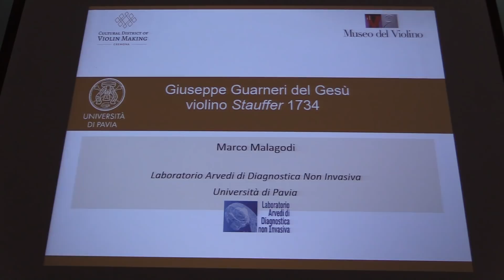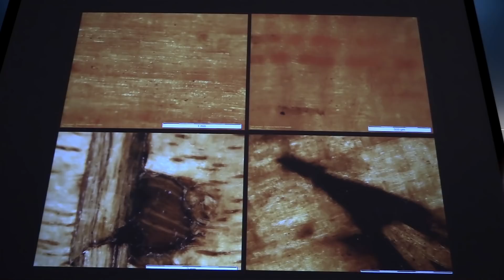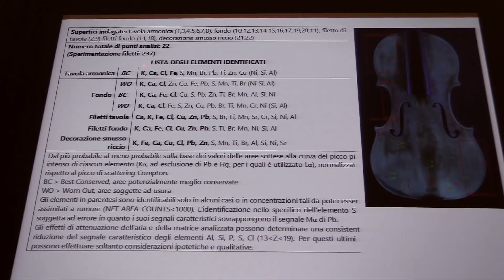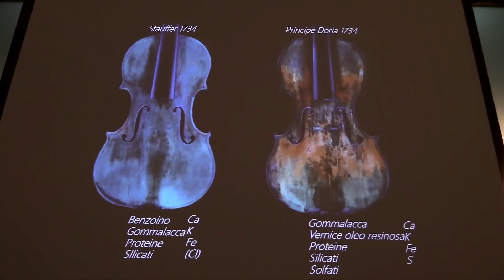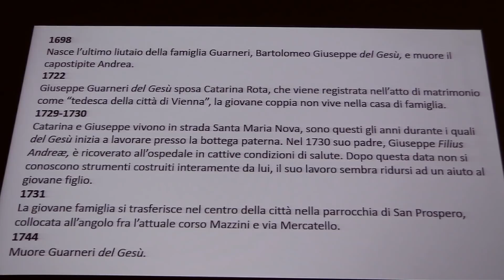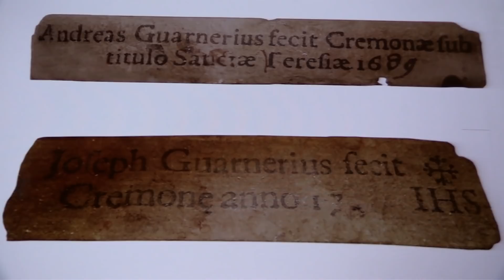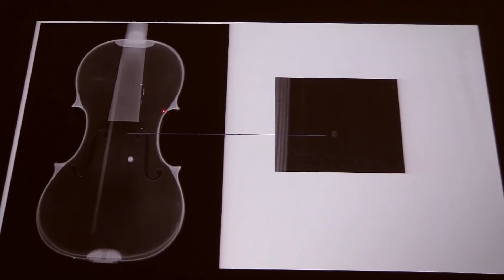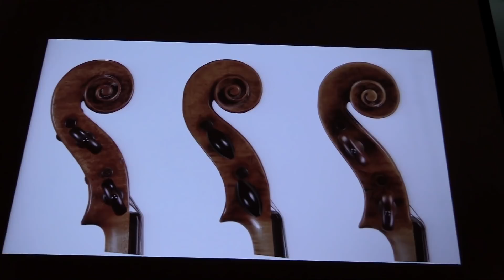Giornata di studi - Giuseppe Guarneri del Gesù violino 1734 "Stauffer"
con
Fausto Cacciatori Conservatore delle Collezioni Museo del Violino
Marco Malagodi Laboratorio Arvedi, Dipartimento di Musicologia e Beni Culturali, Università di Pavia
Edoardo Zosi violinista

Giuseppe Guarneri del Gesù
violino 1734 Stauffer

Figlio di Barbara Franchi e Giuseppe Guarneri, Bartolomeo Giuseppe nasce nel 1698, lo stesso anno della scomparsa del nonno Andrea, primo fra i liutai della famiglia. Certamente il giovane Bartolomeo Giuseppe frequenta la bottega aiutando il padre al banco di lavoro. Il suo nome compare per l’ultima volta nel censimento della famiglia nel 1722, anno del suo matrimonio con Caterina Rota; molti anni dopo, la moglie probabilmente lo aiuterà nella costruzione dei suoi ultimi strumenti. Per sei anni non si hanno notizie dei due sposi, ma nel 1728 il nome del liutaio cremonese ricompare negli atti notarili legati alla compravendita dell’Osteria dei Mori, che verrà ceduta solo un anno dopo l’acquisto. La malattia del padre nel 1730 e, con ogni probabilità, la ragione di un riavvicinamento alla famiglia; il padre Giuseppe pare essere ricoverato in quegli anni e, a causa di una malattia a noi sconosciuta, non sarà più nelle condizioni di costruire interamente un violino. L’ultimo strumento conosciuto con l’etichetta “Giuseppe filius Andrea” e un violoncello del 1731: da quel momento in poi comparirà solo quella di Guarneri del Gesù, con un chiaro abbandono della prassi del tempo che imponeva di utilizzare sui cartigli il nome del capofamiglia fino al giorno della sua morte. Sulla stessa etichetta si può leggere il trigramma “IHS”, abbreviazione del nome greco di Gesù, a cui si deve lo storico appellativo di questo maestro cremonese che lega la sua fama all’Ottocento romantico e al virtuosismo di Nicolo Paganini. Il celebre violinista ebbe infatti come amico fedele il violino Cannone: lo strumento, costruito da Guarneri del Gesù nel 1742, fu lasciato per volontà testamentaria alla città di Genova. Le scelte stilistiche e costruttive che caratterizzano la produzione di Bartolomeo Giuseppe si allontanano non solo dal lavoro degli altri liutai cremonesi ma anche dalla lezione paterna. Dopo alcuni passaggi di proprietà, lo strumento venne suonato, dal 1972 al 1977, dal grande solista Pinchas Zucherman che lo utilizzo per la carriera concertistica e per numerose incisioni. Il violino fu acquistato dal Centro di Musicologia “Walter Stauffer” nel 1980.
(testo a cura di Fausto Cacciatori)